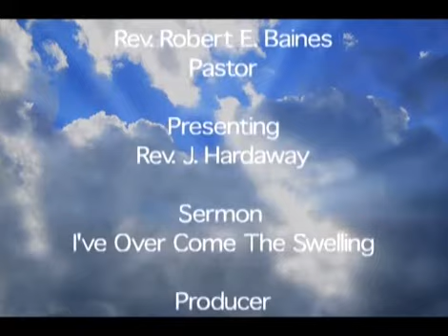I've Overcome the Swelling! Part 5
Pastor Jimmie Hardaway, Jr. of New Creation Fellowship, Bronx, NY preaching at the Zion Missionary Baptist Church in Buffalo, NY. Rev. Robert Baines, Pastor